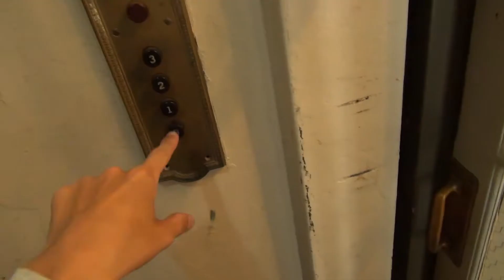Who is Jackson Slater ElevatorRailAlarmFan ? 2019 Trailer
From Trains to elevators to Fire Alarms and much more you'll find all of that here on Jackson Slater ElevatorRailAlarmFan filming since 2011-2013 here you will find videos of trains elevators Fire Alarms old buildings exit/emergency lights and much more so be sure to grab a root beer subscribe and enjoy the videos. More videos to soon come !!!  I also like vintage toilets fire sprinklers minerals and much more.